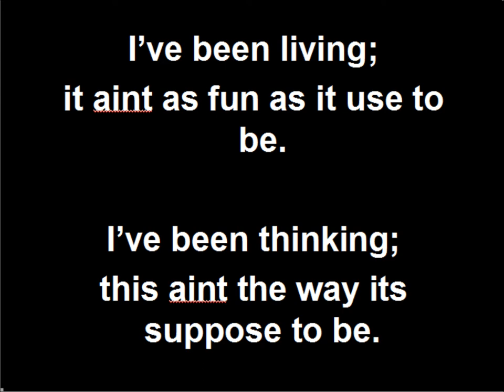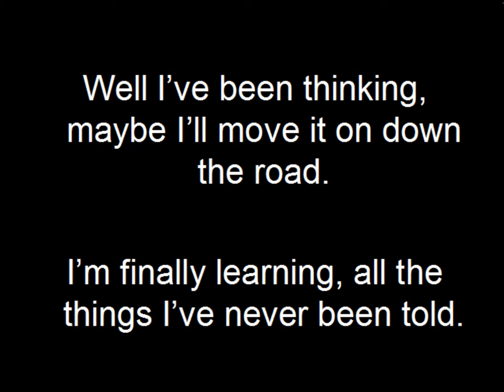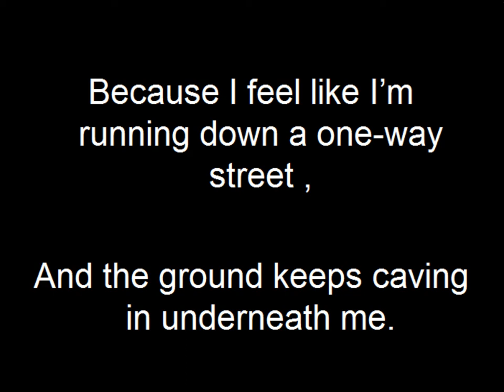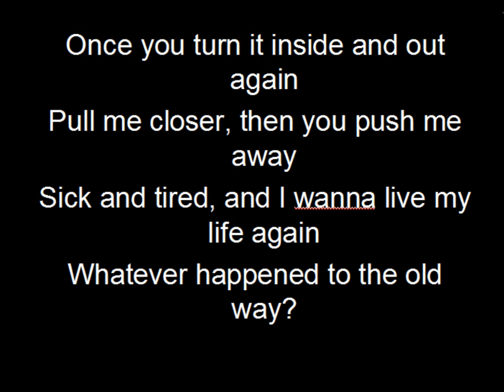Ghost Town by Calico Theory